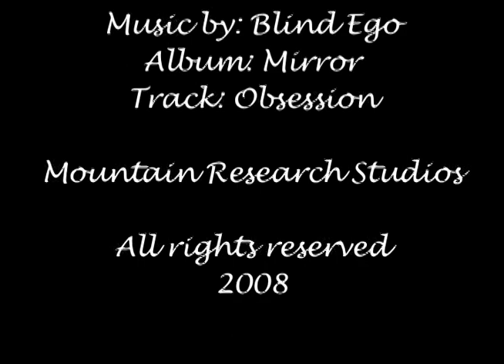I Go Too Far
Seeking skiing nirvana, two families are tempted to 'go too far' in pursuit of their passion for powder.  Set to driving progressive rock music, this is a production of Mountain Research Studios.